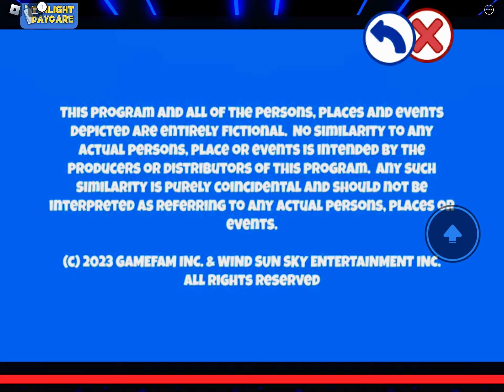Twilight Daycare: The Show Episode 6 Full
Thank god it's over